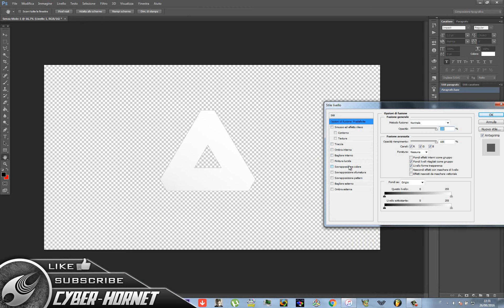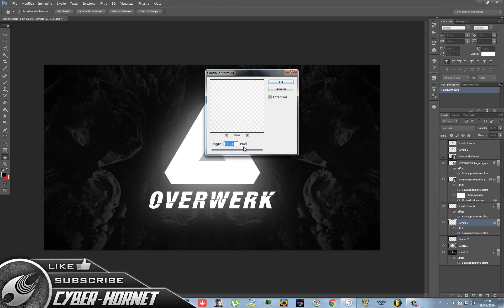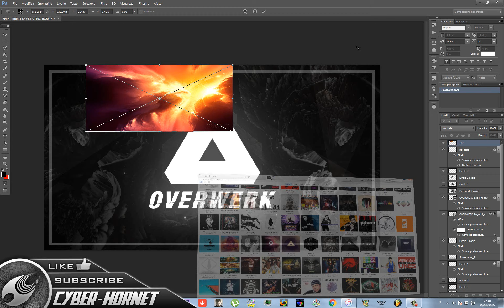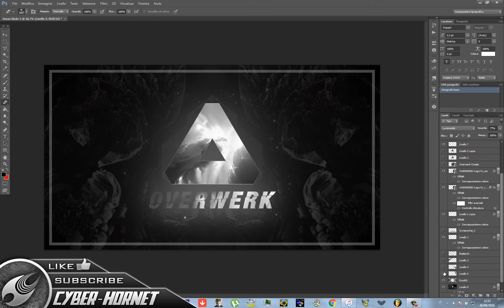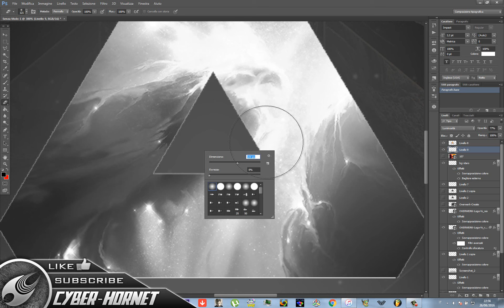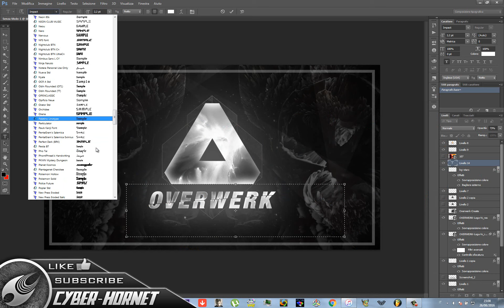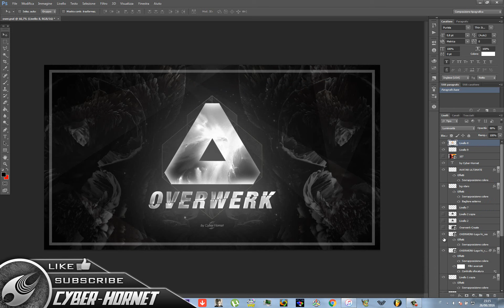Speed Art: OVERWERK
Salve ragazzi,  bentornati sul mio canale! Oggi con questa speed art (in compagnia di M) rendo omaggio al purtroppo poco conosciuto dio della Complextro chiamato Overwerk. La sua musica è una perfetta fusione tra melodia classica e puro genio elettronico. Inoltre come me è anche un designer! Spero che il video vi piaccia, buona visione!

Song: OVERWERK - Rise